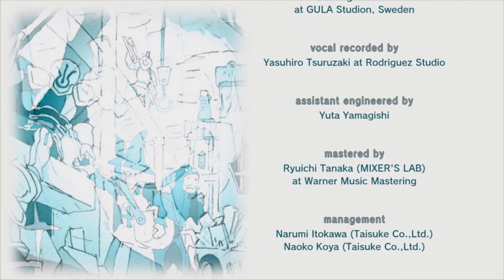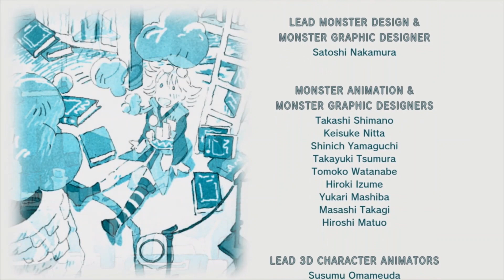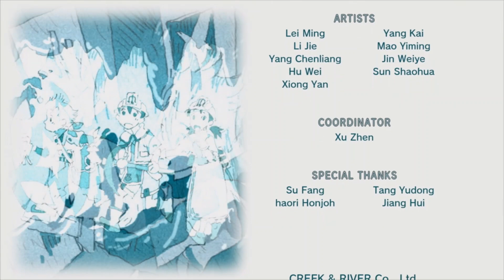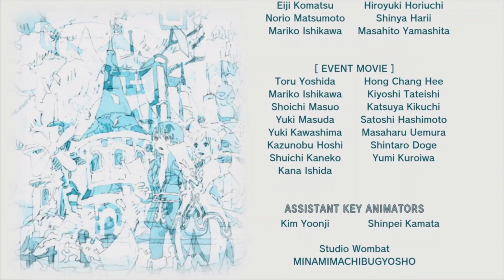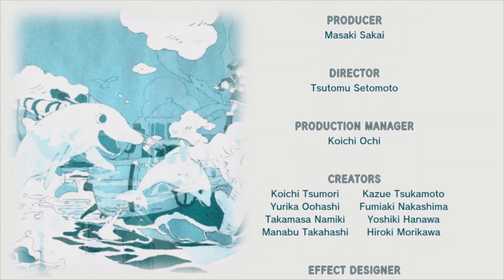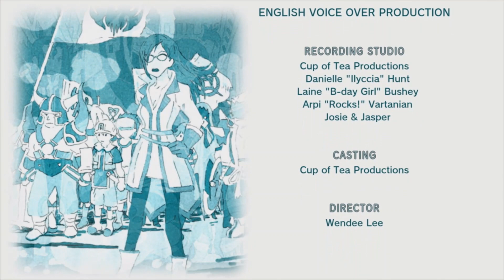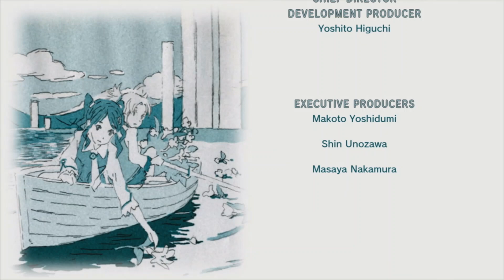Tales of Vesperia Definitive Edition Playthrough Part 236 Ending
Skip Intro: 0:24
An ending that could have been more fleshed out but still great.